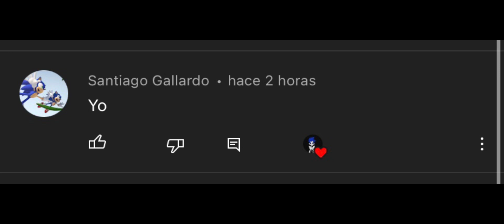SONIC SIENDO DON COMEDIAS // CÓMIC ESPAÑOL // FANDUB SPANISH //